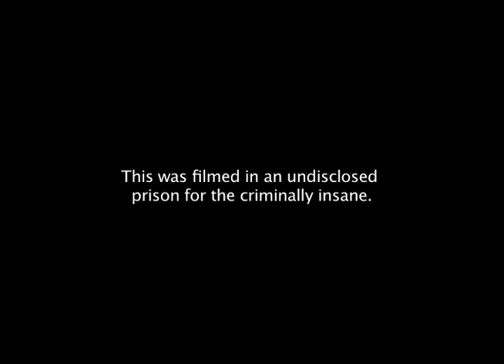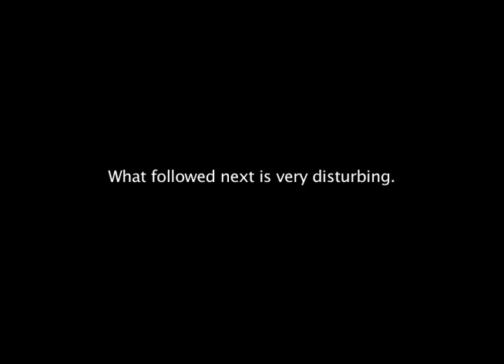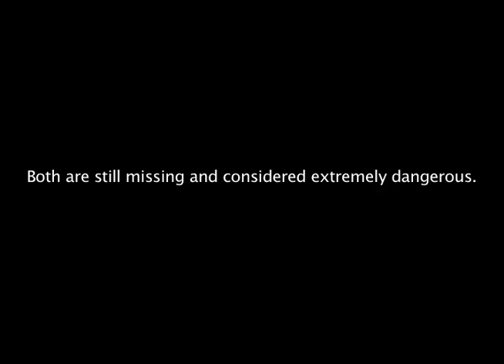The "I Ain't Gonna Pee-Pee My Bed Tonight" Genocide (The Pee-Pee Boy Murders) A Mini-Documentary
One of the worst things to ever happen in the history of family bands and music in general. People also refer to it as the night of child-sized terror.

My heart goes out to the Kelly's and the family of the 48 deceased victims.

Now the whole world will know the terrifying truth about the kid singing "I Ain't Gonna Pee-Pee My Bed Tonight."